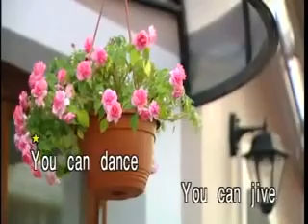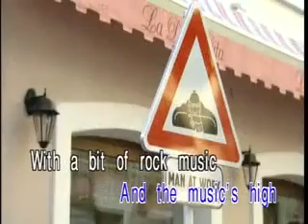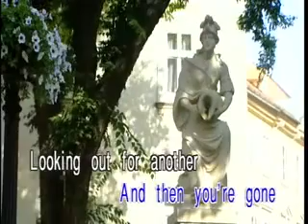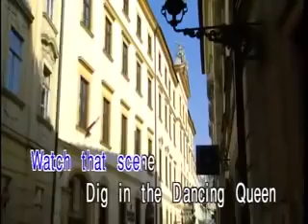DANCING QUEEN KARAOKE BY ABBA